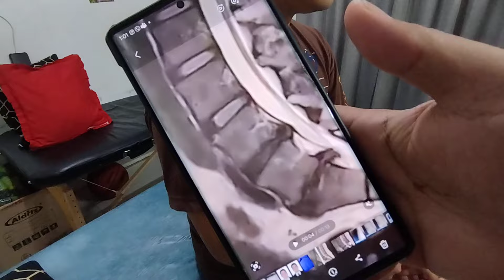KITANG KITA Ang pag PUTOK disc ni sir sa MRI 🤔🤔 dumapot lang daw Ng Sabon Hindi na NAKALAKAD